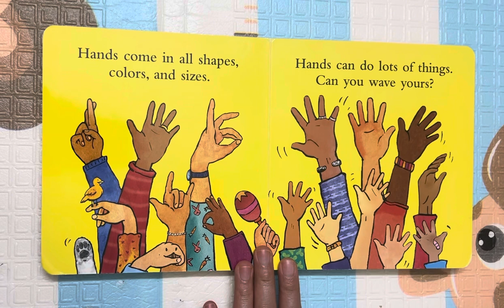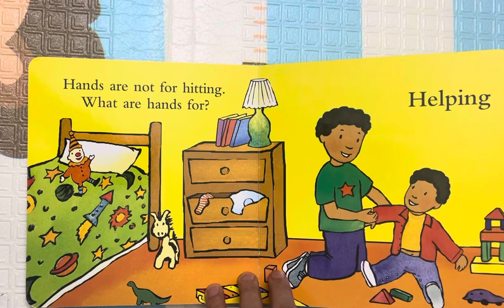Hands Are Not for Hitting